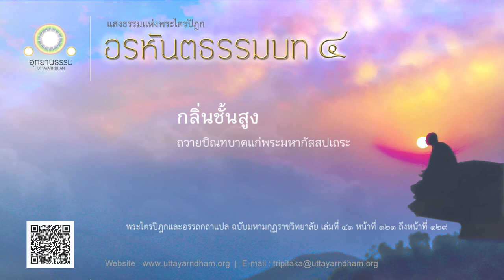กลิ่นชั้นสูง | ถวายบิณฑบาตแก่พระมหากัสสปเถระ | อรหันตธรรมบท ชุดที่ ๔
กลิ่นนี้ คือ กลิ่นกฤษณาและกลิ่นจันทน์ เป็นกลิ่นเพียงเล็กน้อย
ส่วนกลิ่นของผู้มีศีลทั้งหลาย เป็นกลิ่นชั้นสูง ย่อมหอมฟุ้งไป ในเทพเจ้าและเหล่ามนุษย์